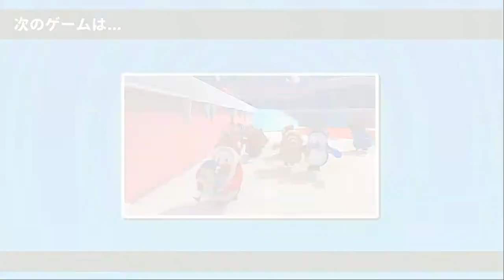【Fall Guys】シーズン3楽しいけど勝てない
フォールガイズ　シーズン3　fall guys　クリスマス

2000円で買ったあとだけど思ったけど、ゲーミングPCあるしPC版買えばよかったのでは？
まぁクリスマスだからいいか